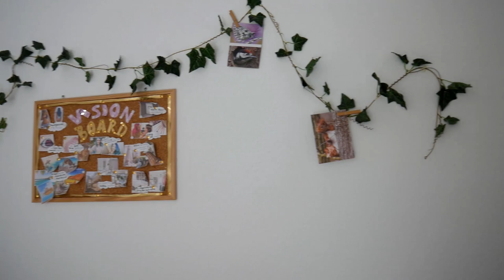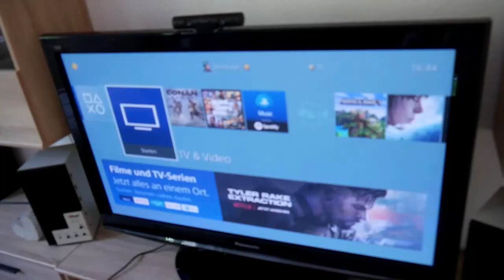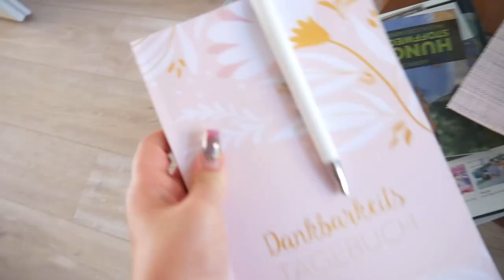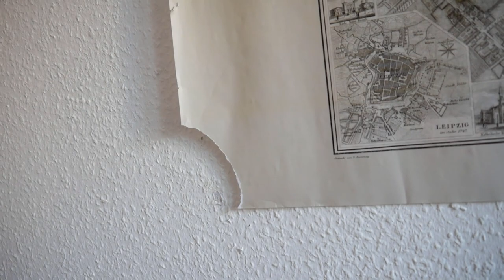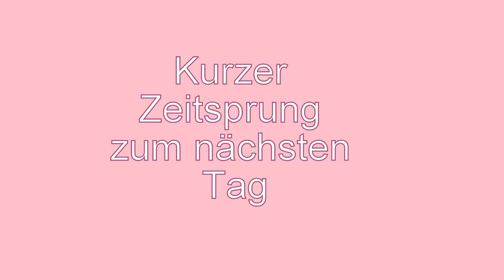Roomtour + Helga darf zum 1. mal raus | Steffi Versatile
Unbezahlte Werbung
*Endlich! Nach 7 Monaten gibt es nun endlich die Roomtour von unserer ersten eigenen Wohnung. Natürlich komplett realistisch, weil ich zu faul war komplett aufzuräumen. Als kleines Extra: der Balkon ist katzensicher und unsere Helga darf zum ersten Mal raus.. so süß! - Viel Spaß beim anschauen! 👍

Letztes Video: The Devil Inside Speed Facepaint - AllysArtists4 Challenge | Steffi Versatile

hartwigmedia.de